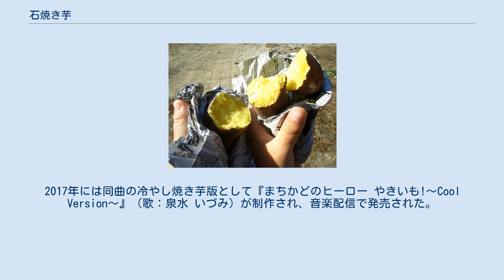石焼き芋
石焼き芋 石焼き芋（いしやきいも）は、サツマイモを加熱した食品である。
焼き芋料理の一種であり、加熱された石を利用する。
 安納芋の焼き芋 石焼き芋の古謡 サツマイモを熱した小石の中に埋めて、間接加熱によって焼いたもの。
 焼き芋屋が屋台や軽トラックに専用の釜（窯）を積み売り歩く姿は、日本の冬の風物詩の一つである。
売り歩く際は「いーしやぁーきいもー、おいもー」といった独特の節回しで呼びかけるのが定番で、地域によっては「ポー」あるいは「ピヨーーーー」と聞こえる音が鳴る独特の笛の音を響かせて街を巡る。
この笛は芋を焼く窯に取り付けられており、排ガスの圧力で鳴る仕組みになっている。
お客が来て販売作業中は笛を止めるので、近所まで来た笛の音が止まると屋台が止まっているとわかり、これが買いに出るきっかけになる。
焼かれた芋は、紙袋に入れられたり新聞紙や銀紙で包まれたりして渡される事が多い。
 最近では家庭用の「石焼き芋器」も市販されており、家庭でも手軽に石焼き芋が楽しめるようになってきている。
屋台が減少した今はスーパーマーケット軒先での路上販売やコンビニエンスストアなどで売られている。
 蓋付き鍋やダッチオーブンの底に石を敷いて加熱するだけの手軽さから、キャンプなどでも調理される。
 石焼きに適した品種としては、ほくほくとした食感の「紅あずま」「鳴門金時」や「紅おとめ」が挙げられる。
近年は「紅はるか」「安納いも」「シルクスイート」のように、甘くねっとりとした食感のサツマイモが人気を集めている。
 2020年2月21-24日には、さいたまスーパーアリーナで各地の焼き芋店が参加する「さつまいも博」が開かれた。
 密閉容器の底に小石を敷き、その上にサツマイモを乗せ容器の下から過熱すると小石から遠赤外線が放射される。
放射された遠赤外線は容器内で反射しサツマイモの表面全体を加熱する。
サツマイモの表皮付近の温度は250℃に達し、水分は急速に蒸発する。
しかし、内部の温度は65-75℃に維持され水分を損なうこと無くゆっくりと加熱される。
 サツマイモ内部の温度が60℃に達すると、デンプンが水分を吸収して糊化する。
サツマイモに含まれるβアミラーゼ（デンプン分解酵素）が、糊化したデンプンを加水分解して麦芽糖に変える。
そのため、通常の焼き方よりも甘く仕上がる。
 リヤカーに専用釜を積んだ石焼き芋売り 石焼き釜を使わず焼いたものは、単に「焼き芋」と呼ばれる。
 日本では昭和やそれ以前の時代において、冬の時期に道路や庭に積った落ち葉を集め、焚き火として燃やす際に、一緒にサツマイモを入れて焼く光景は、冬を物語るものとして扱われ、冬を表す季語ともなっている。
こちらは石焼き釜とは違い裸火を使うことから火加減が難しいなどの問題もあるが、上手に焼ければ甘い風味を味わえる。
ただ、2002年12月に施行された改正廃棄物処理法により、一部の例外を除いてゴミを野焼きすることが禁止された。
焚き火などの軽微なものは例外に該当するが、産業廃棄物は量の如何を問わず禁止されているほか、家庭ごみも地方自治体が可燃ごみとして排出するように指導している場合がある。
 千葉県香取市では、毎年11月に5トンのサツマイモを籾殻で焼く日本最大規模の焼きいも大会「栗源のふるさといも祭」が開催されている。
 産業機械メーカーの群商によって、焼き芋オーブンが開発された。
群商の焼き芋オーブンのイメージソング、CMソングの一種として、2007年に『まちかどのヒーロー やきいも!』（歌：吉野麻衣子）が制作され、音楽配信で発売された。
2017年には同曲の冷やし焼き芋版として『まちかどのヒーロー やきいも!〜Cool Version〜』（歌：泉水 いづみ）が制作され、音楽配信で発売された。